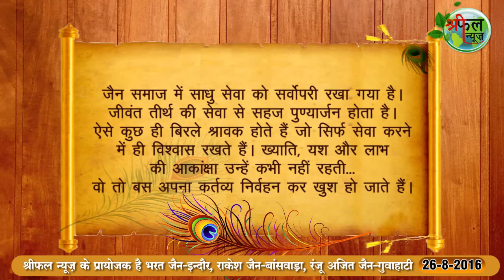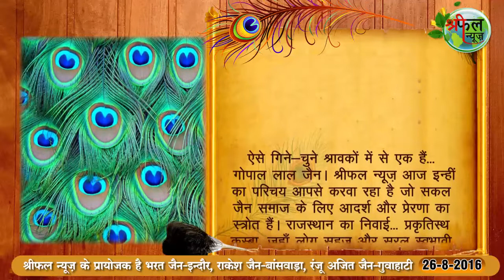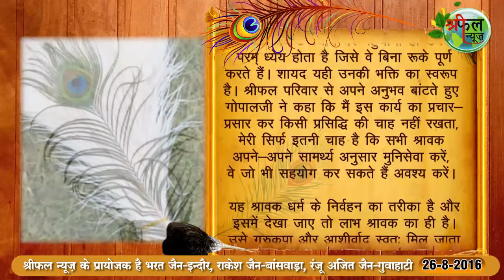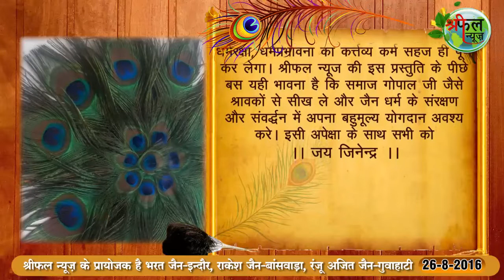SHREEPHAL NEWS Vishesh Report #26 august 2016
जानिए कैसे कर रहे है निःस्वार्थ मुनि सेवा - गोपाल जी और उनकी टीम